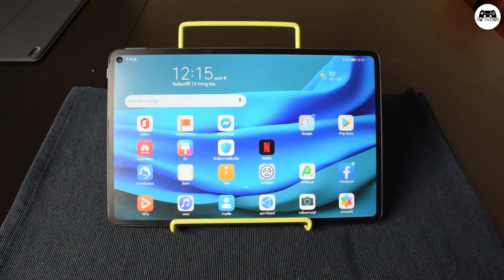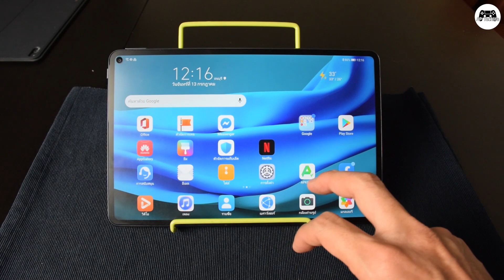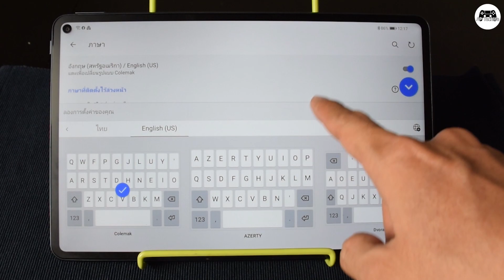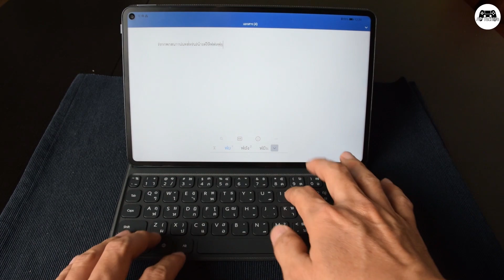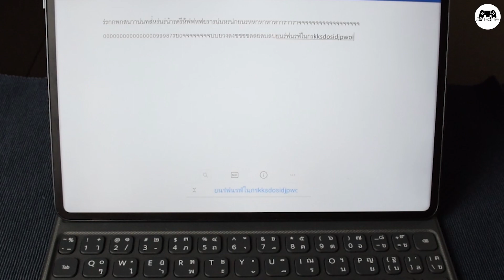3 ปัญหาการใช้งานคีย์บอร์ด Cover Keyboard ของ Huawei Matepad Pro ทั้งเครื่องที่ลง GMS และ ไม่ลง GMS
3 ปัญหาการใช้งานคีย์บอร์ด Cover Keyboard ของ Huawei Matepad Pro ทั้งเครื่องที่ลง GMS และ ไม่ลง GMS
รวบรวมปัญหาที่เพื่อนเคยสอบถามเข้ามาในรูปแบบต่างๆ ผมเลยทำคลิปแนะนำ พร้อมวิธีการแก้ไขปัญหาในแบบฉบับของ AP Techlife เพื่อนๆลองนำไปปรับใช้ดูนะครับ

มีสามรุ่นให้เลือก จัดได้เลยตามสเปก
ตอนนี้ลง GMS ได้ทุกรุ่นนะครับ ใช้ดี จัดได้เลย